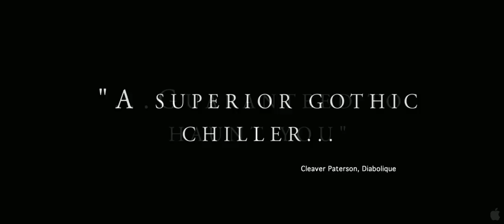The Monk-Trailer (1080p)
A supernatural thriller adapted from Matthew G. Lewis' (now cult) 1796 gothic novel, THE MONK traces the corruption of a 16th Century, pious Capuchin Monk. Abandoned at birth at the gates of a Capuchin monastery in Madrid, Brother Ambrosio (Vincent Cassel), raised by the friars, grows up into a preacher admired far and wide for his fervor. Ambrosio is feared for his righteousness and believes he is immune from temptation—until the arrival of a mysterious apprentice undermines his convictions and leads him down a dangerous path of sin, corruption and murder.